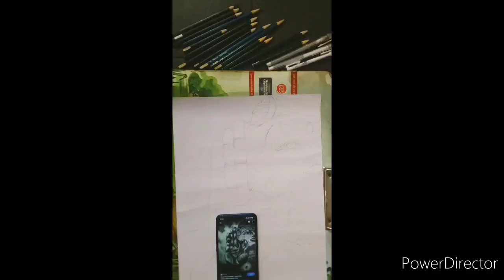My First Video of Mahadev Sketch 🙏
Mahadev Sketch
l hope you guys like it